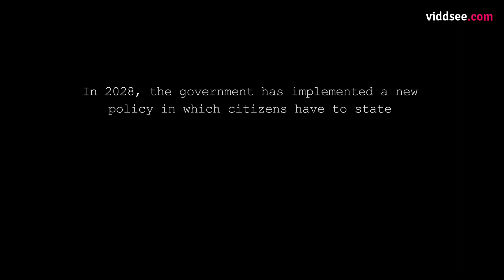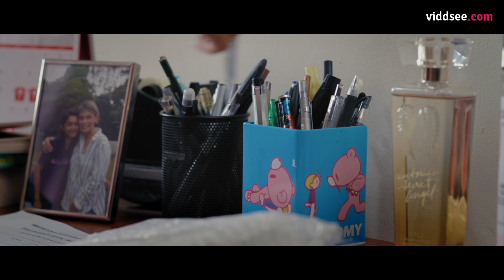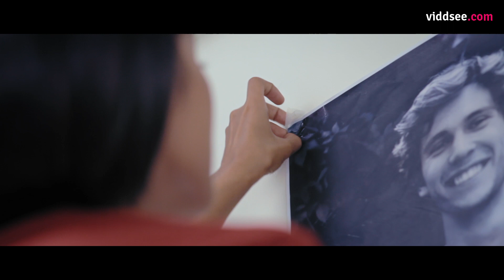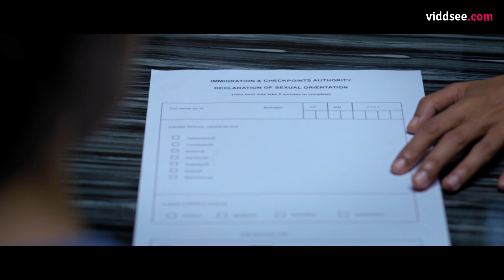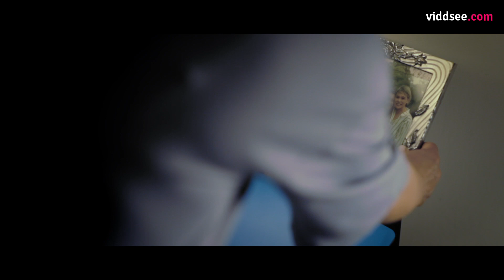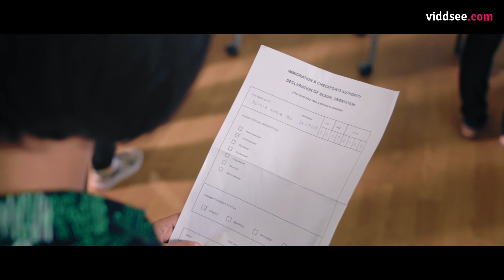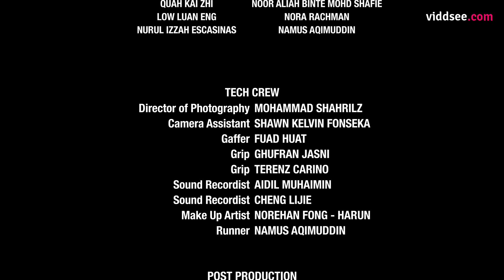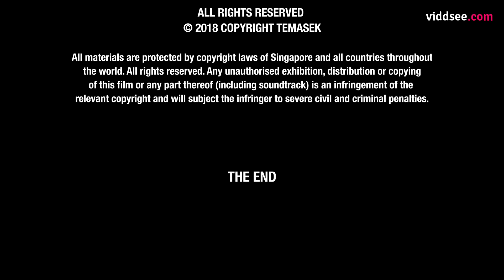Declaration - Singapore Drama Short Film // Viddsee.com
This film is part of 20/20: The Temasek Short Film Project.

In a future where one has to legally declare their sexuality on their NRIC, Li Ying is forced to come out. This causes a rift between Li Ying and her mother, as her mother disapproves of her choice but lying to the government can result in serious legal consequences.

20/20: The Temasek Short Film Project is a short film series aimed at nurturing the next generation of local filmmakers. Commissioned by Temasek, a Singapore investment company, the project provides 20 young aspiring filmmaking groups with funding as well as mentorships by some of Singapore’s most renowned directors.

Directed by Katherine Teo (Singapore)